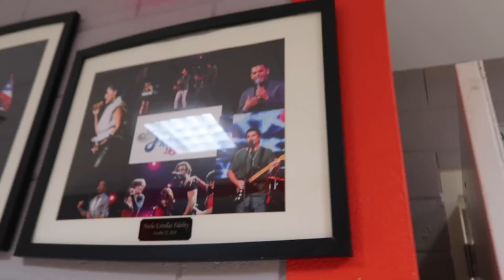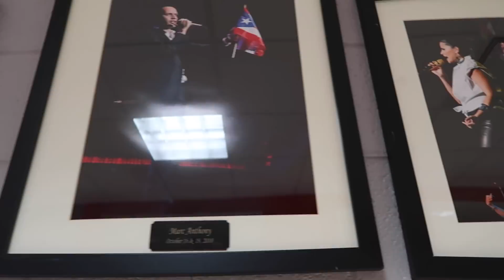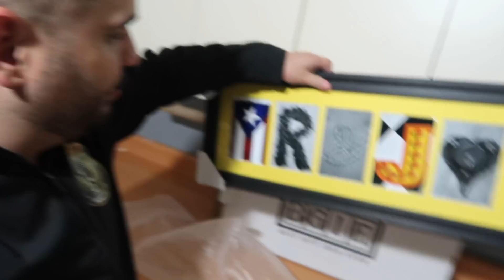Mi comedia llega al Coliseo de PR (Choli) - Vlog #91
Este es un vlog sumamente importante para mi y me llena de mucha alegría el poder compartirlo con ustedes. Luego de casi dos años trabajando el show de mi suegra no me deja, tuve la gran oportunidad de presentarme en el Coliseo de Puerto Rico y formar parte de este evento donde estuvo cantando Gilberto Daza de Colombia y el puertorriqueño Alex Zurdo. Aquí no solo verán parte de mi participación, también podrán ver el behind the scenes. Espero lo disfruten tanto como lo hice yo.